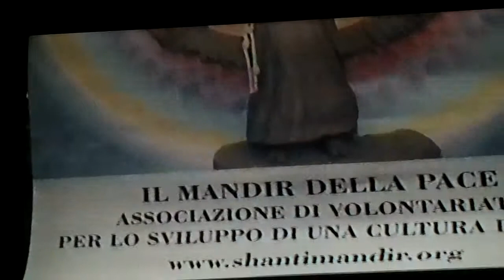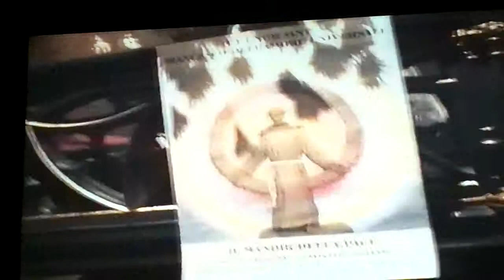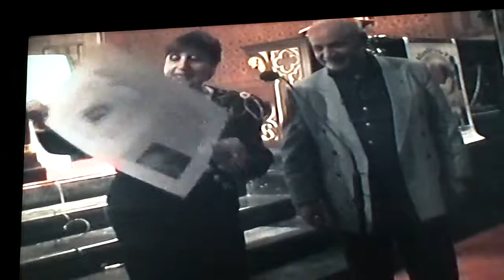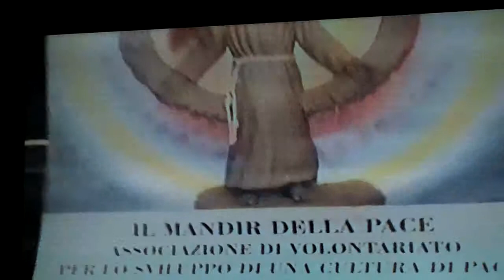Franca Sebastiani a Cracovia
Cerimonia di celebrazioni per i 25 anni di papato di Papa Woityla nella Basilica di San Francesco a Cracovia, promossa dalla Fondazione Il Mandir della Pace